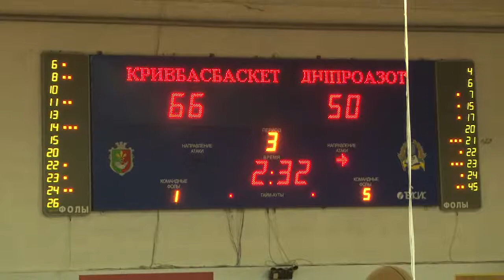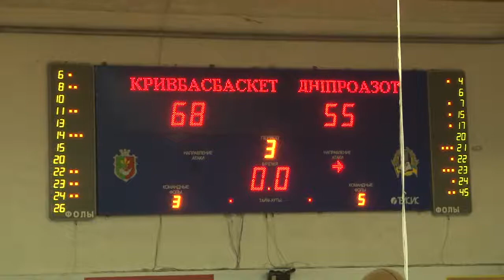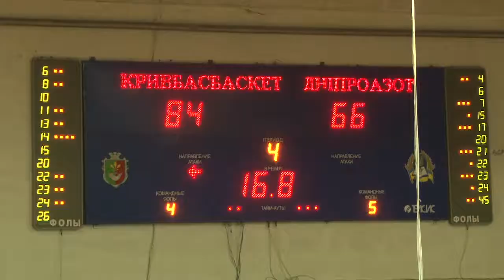БК "Кривбасбаскет" - БК "Дніпро-Азот" (07.03.2013)